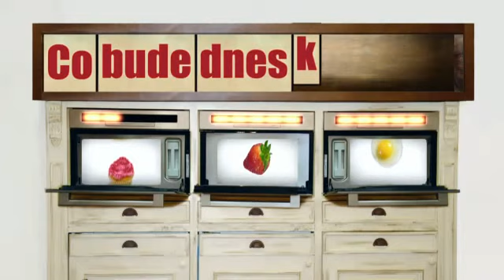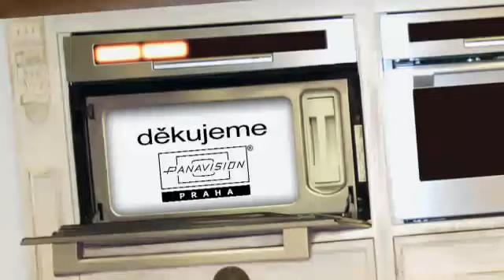Kašpárku vař - Pomalu pečený vepřový bok se silnou masovou šťávou,bramborovou kaší a sladkokyselou z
Suroviny na 4 porce
vepřový bůček bez kosti 1,2 kg
řapíkatý celer 2 stonky
cibule 2
hlavička česneku 1/2
celer bulva 1/2
červené víno 2 dcl
masový neslaný vývar 4 dcl
rajčatový protlak 1 lžíce
kmín 1 lžička
sůl,pepř

Suroviny na bramborovou kaši
vařené brambory 500 g
máslo 100 g
mléko 150 ml
sůl

Suroviny na pikantní zeleninu
karotka 1
celer 1/2
cukr 1 lžíce
bílý vinný ocet 2 lžíce
bílé víno 1 dcl
sůl,pepř

 Bůček ochutíme solí, pepřem a zprudka na pánvi opečeme z obou stran dozlatova. Poté maso vyjmeme a na výpeku orestujeme dozlatova krájenou zeleninku. Přidáme protlak, kmín, opečeme a zalijeme vínem. Necháme odvařit a přilijeme vývar. Maso vložíme do pekáče a zalijeme silným základem. Pečeme v troubě pod alobalem cca 130°C cca 5 hodin. Poté maso vyjmeme nakrájíme na čtyři velké části. Šťávu scedíme přes plátno na pánev a svaříme do hustší konzistence. Na závěr přidáme kousky masa.

 Uvařené brambory propasírujeme nebo pomeleme najemno. Přidáme teplé máslo, mléko, osolíme a vyšleháme krémovou konzistenci.

 Zeleninu nakrájenou na hranolky povaříme cca 2 minuty. Poté dáme na pánev, přidáme cukr, necháme ho rozpustit a zastříkneme vinným octem, vínem a svaříme na polovinu. Zjemníme máslem, ochutíme solí a pepřem.